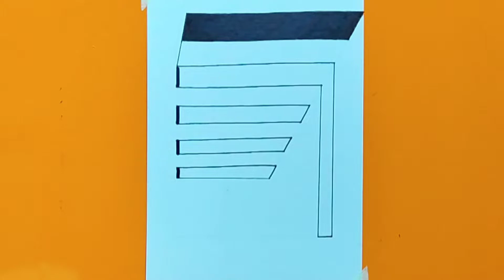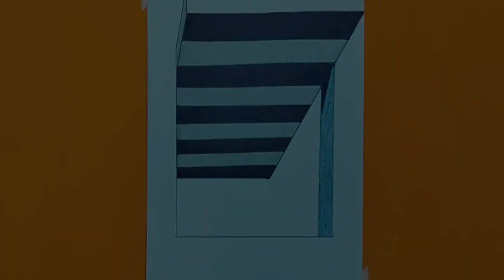How To Draw 3D Hole - optical Illusion, Drawing Tutorial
3d drawing
3d illusion
how to draw 3d hole
how to draw hole